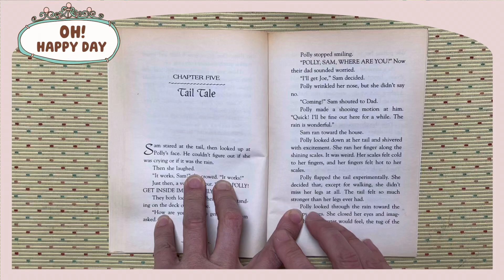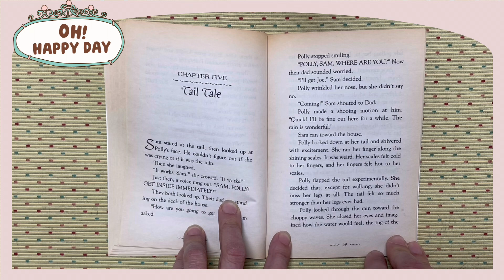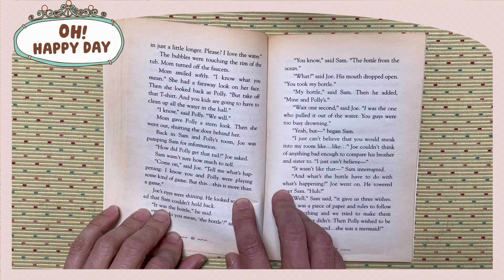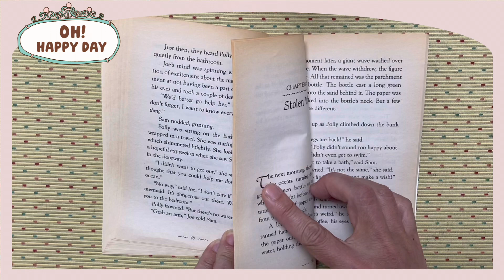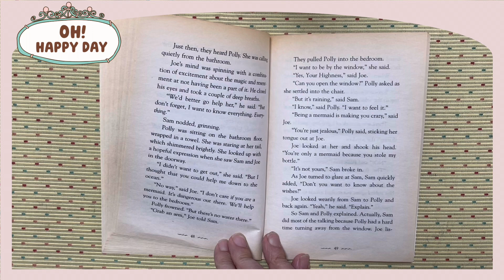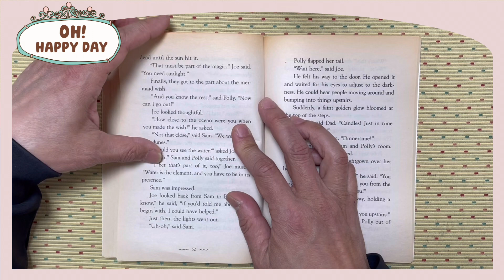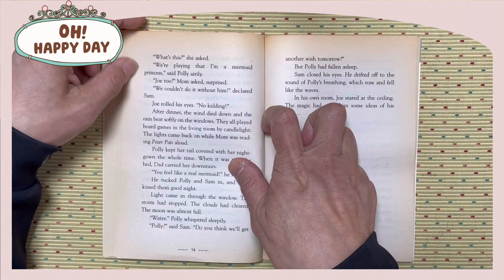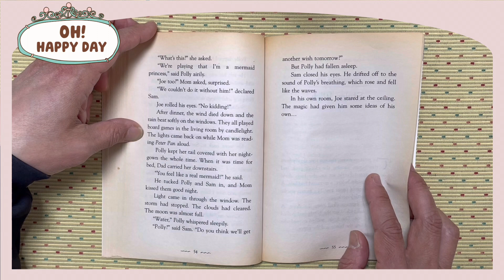S6 6003 Water Wishes E